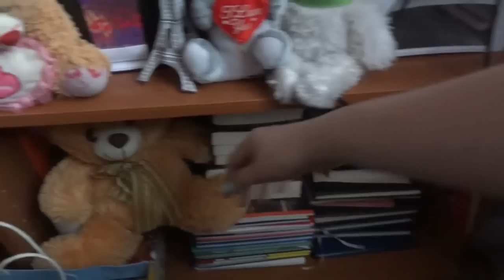Home Tour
YOU CAN FOLLOW ME ON THE NEXT PAGES / MOŽEŠ ME PRATITI NA SLJEDEĆIM STRANICAMA